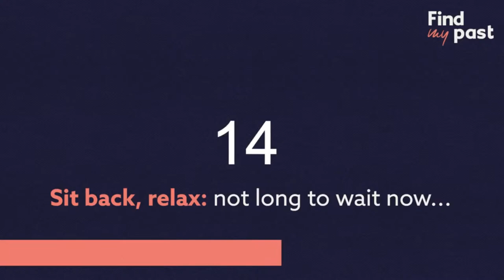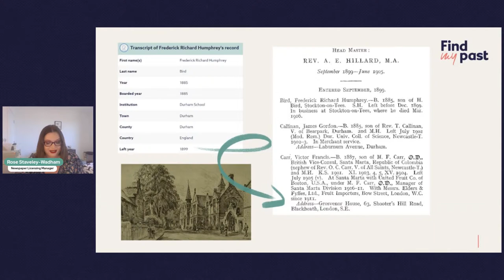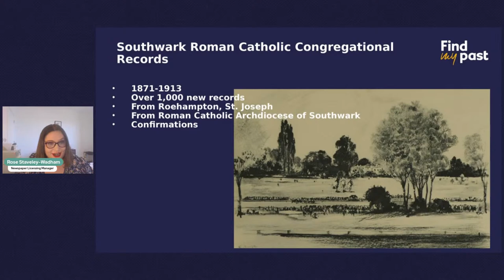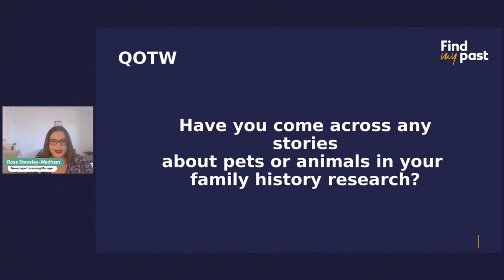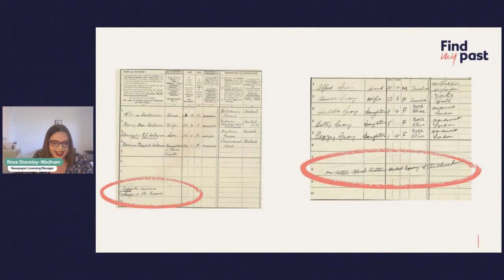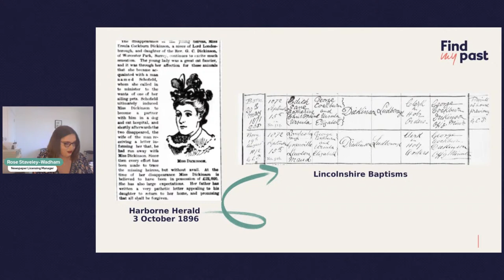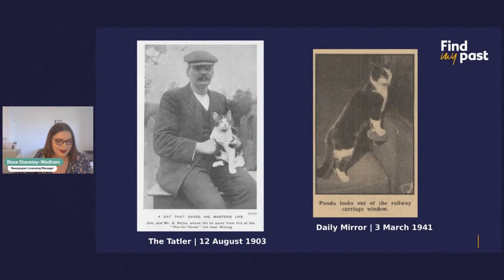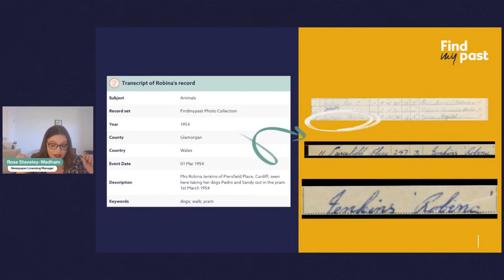Fridays Live 2 June 2023 | Findmypast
Mark the end of the week (and the beginning of June) with Findmypast expert Rose. Learn all about Findmypast's new records of the week, and join Rose as she steps through some alternative family histories.

Question of the week: have you come across any stories about pets or animals in your family history research?